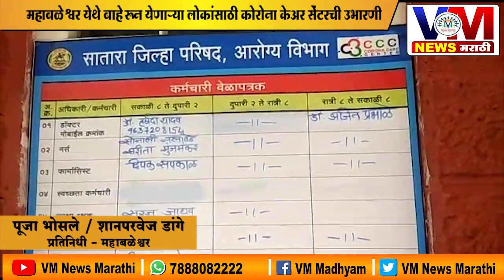महाबळेश्वर येथे बाहेरून येणाऱ्या लोकांसाठी कोरोना केअर सेंटरची उभारणी....